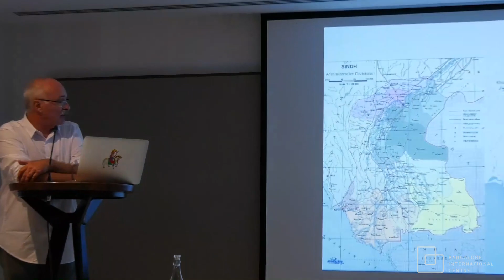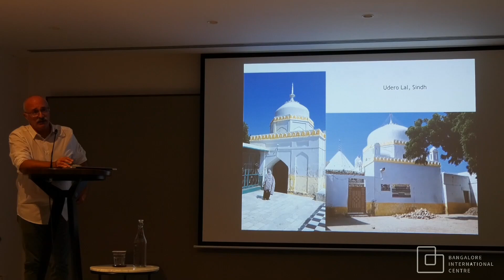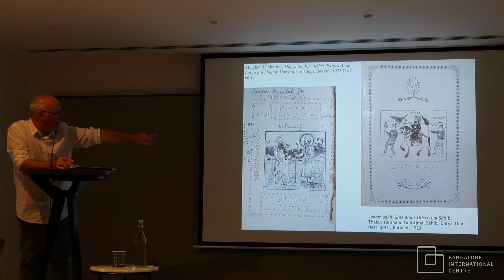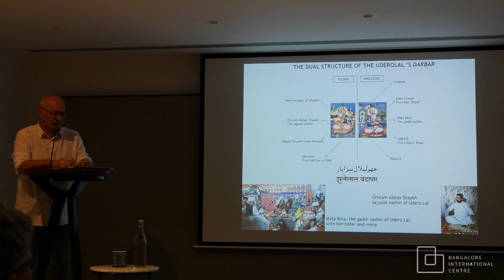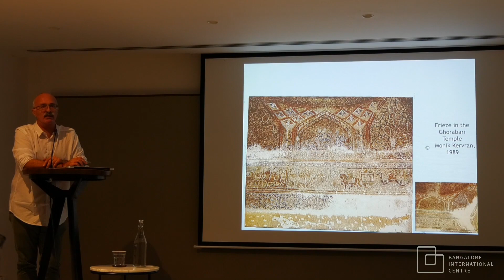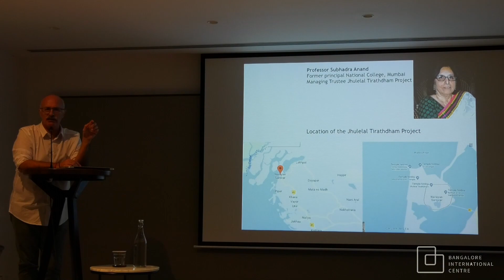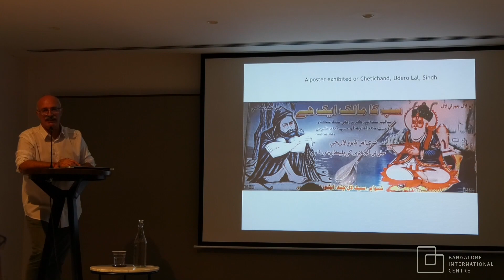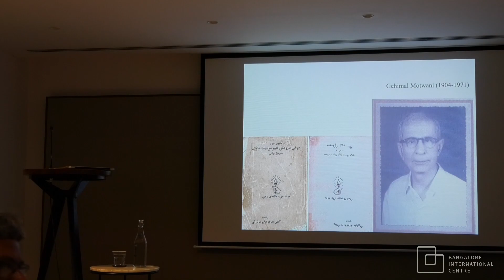Managing Religious Legacies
Michel Boivin talks about Migration and reconstruction among the Sindhis of India.

Throughout the centuries, the people of the Sindh province had built a specific identity of faith, mostly made of Nanakpanth, Daryapanth and Sufism dating back to the 10th century. After the partition in 1947 when Sindh became part of Pakistan a majority of the population of the province migrated to India taking with them a unique belief system specific to the valley. The talk will take some cases studies for analyzing how the Sindhis adapted their cultural and religious legacies to a new environment in India.